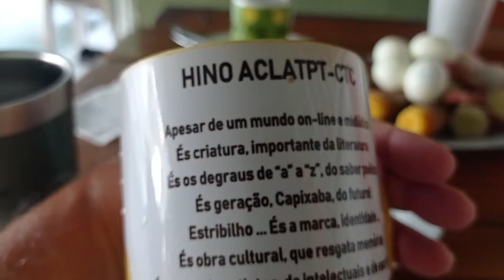Quer emagrecer? Café da Manhã com ovos, batata doce e banana da Terra na Praia de Carapebus Serra ES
AUTOR DO VÍDEO:
Filatelia, Vídeos Especiais, Curiosidades, Canal do Poeta Trovador, Escritor e Historiador Capixaba e Canela Verde (nascido em Vila Velha, ES), Clério José Borges de Sant Anna, Comendador, Poeta, Trovador e Escritor Capixaba. Associado do Instituto Histórico e Geográfico do Estado do Espírito Santo. Atual Presidente da ACLAPTCTC, Academia Capixaba de Letras e Artes de Poetas Trovadores. Foi fundador e primeiro Presidente da ALEAS, Academia de Letras e Artes da Serra. Clério José Borges nasceu em 15/09/1950, no bairro de Aribiri, Município de Vila Velha, ES. É Cidadão Serrano (Cidade da Serra, ES) desde 26 de dezembro de 1994, título recebido em Solenidade da Câmara Municipal da Serra, “pelos relevantes serviços prestados a este Município em proposição apresentada pela Vereadora Márcia Lamas”.